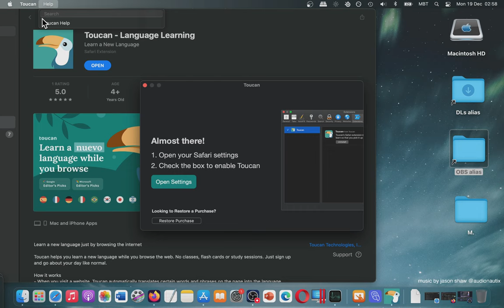Toucan Language Learning Safari Extension App: Mac App Store (Basic Overview)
One of the best app from Mac App Store. Is it true?